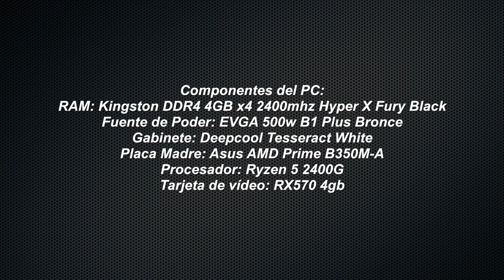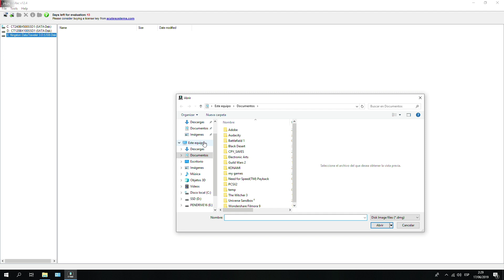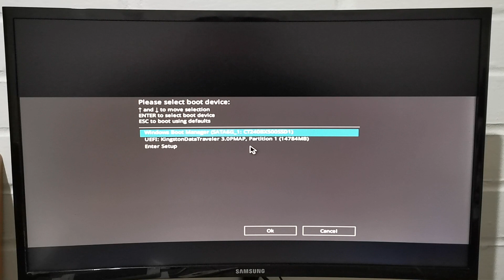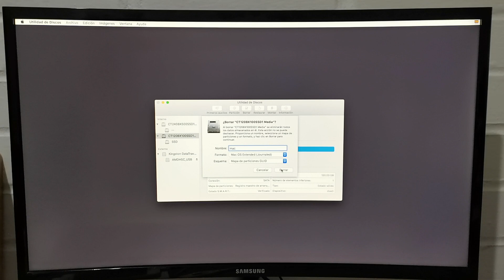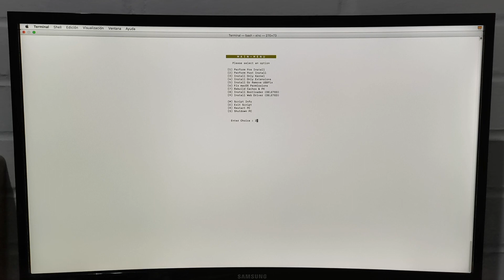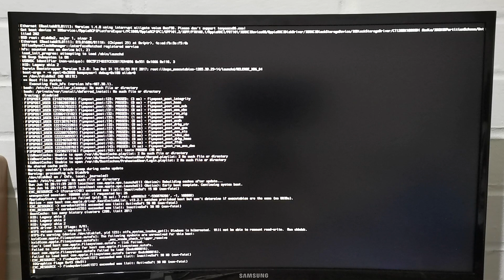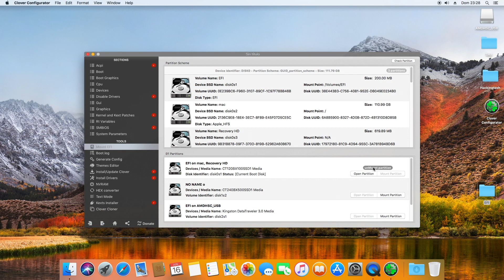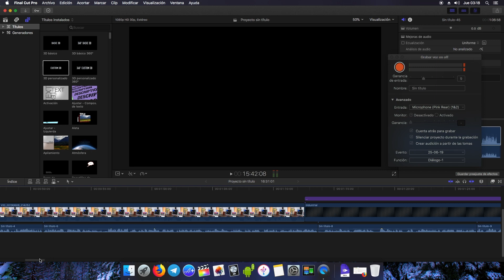Tutorial Ryzentosh macOS - AMD Ryzen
Si quieres que el canal siga adelante puedes ayudar haciéndote miembro o donando directamente en el siguiente
con tu donación tendrás acceso exclusivo al discord del canal, donde podrás realizar las consultas respectivas sobre temas relacionados a hardware y software, además de recibir ayuda directa. Únete a este canal para acceder a sus beneficios

Cómo instalar macOS en AMD Ryzen

1) Cree una unidad de arranque MacOS High Sierra (AMDHS USB) con TransMac.

Nota: En el vídeo dije que el formato era External Journal jajaja ignoren eso xD. es extended journaled.

2) Arranque desde el instalador USB de AMDHS e instale MacOS High Sierra.
3) Después de la instalación, vuelva a arrancar desde AMDHS USB y vaya a la terminal y escriba XLNC, siga los pasos del video.
4) Ahora copie la carpeta EFI de la unidad USB AMDHS a la unidad EFI de su disco duro Mac y reemplácela.

5) Para actualizar el kernel en su sistema actual siga estos pasos.

Navegue en el Finder a / System / Library / Kernels
Renombrar kernel a kernel.backup
Copie el nuevo kernel en su lugar.
Ahora abre Terminal y copie y ejecute este comando:

sudo kextcache -i / && sudo kextcache -u /